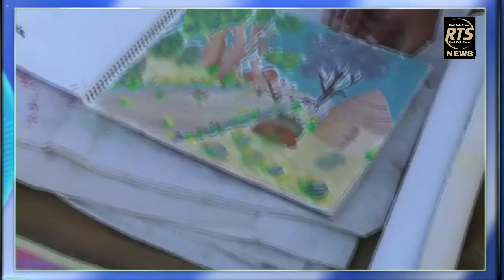राजस्थान चुरु ग्रामिणों ने मिलकर कोरोना वायरस से बचाव के लिए सड़क पर बनायी पैटिग चूरू जिले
राजस्थान / चुरु

ग्रामिणों ने मिलकर कोरोना वायरस से बचाव के लिए सड़क पर बनायी पैटिग

चूरू जिले के बीदासर तहसील के गांव सांडवा में कोरोनावायरस गांव के एक पेंटर ने सड़क के बीचो-बीच कोरोनावायरस लेकर एक बहुत अच्छी राजस्थानी चित्रकला से रूबरू करवाते हैं पिछली बार जब पुलिस विभाग चूरू द्वारा चित्र प्रतियोगिता का आयोजन हुआ तो 16 वर्षीय शख्स को चूरू पुलिस अधीक्षक श्रीमती तेजस्विनी गौतम द्वारा सम्मानित होकर सांडवा का नाम रोशन किया था आज भारतीय संस्कृति युवा मंच सांडों की जागरूकता की मुख्य में अपनी कला से अमूल्य चित्रकला से स्टेट हाईवे 20 पर चित्र बनाकर लोगों को करो हमारे को हटाने के लिए घर में रहने की अपील कर राष्ट्रहित में योगदान दिया दिल से बाल चित्रकार भीम मेघवाल ने बनाया